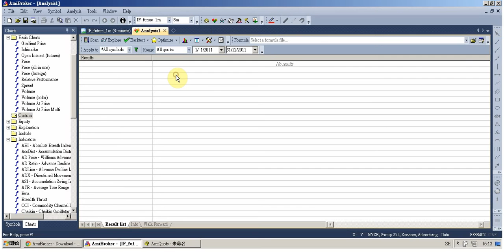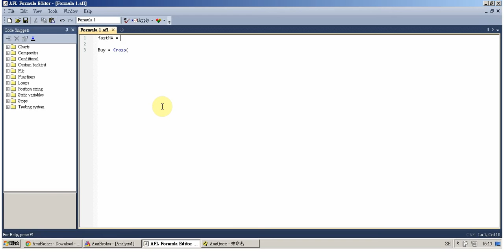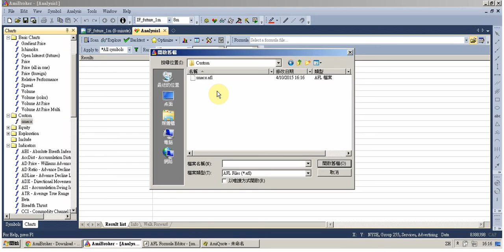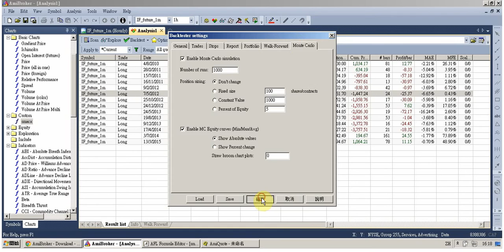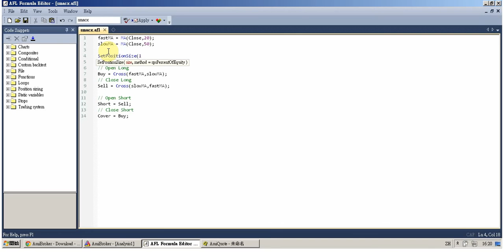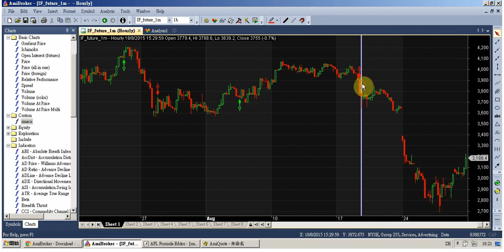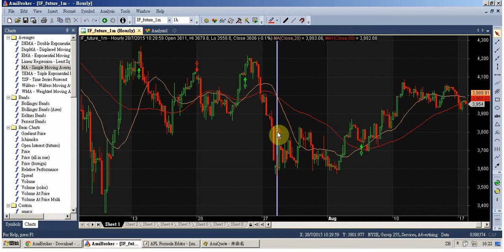2. Amibroker基礎教學 - Backtest - StrategyLib交易策略庫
想了解更多Amibroker既影片或交易策略，可以到我們的facebook專頁，我們的服務包括：1.策略編程 2.接駁IB/SPTrader 3.Amibroker教學